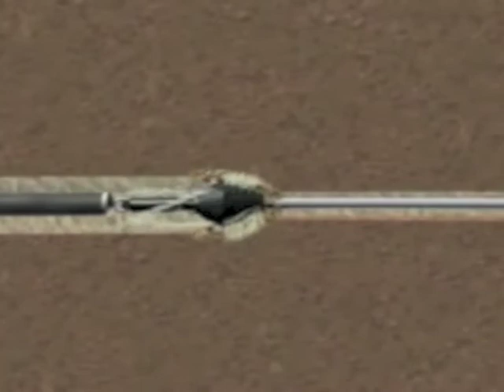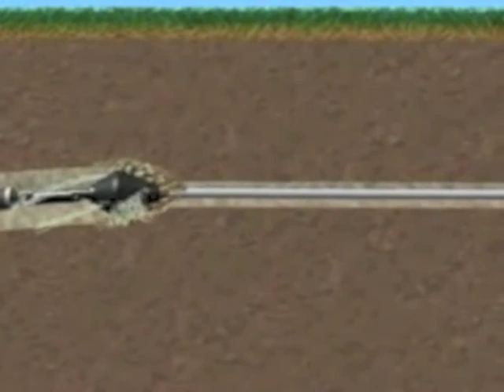True Marq Horizontal Directional Drilling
True Marq Horizontal Directional Drilling is a HDD service provider throughout Red Deer and Central Alberta. Providing the highest quality of service, equipment and safety standards allow us to be a great asset to your job site.